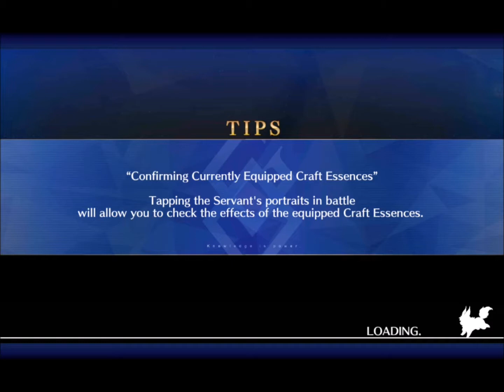Fate/Grand Order Camelot Pillar 1st & 2nd Battles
Battling the 6th demon pillar already... this thing heals for so much hp.